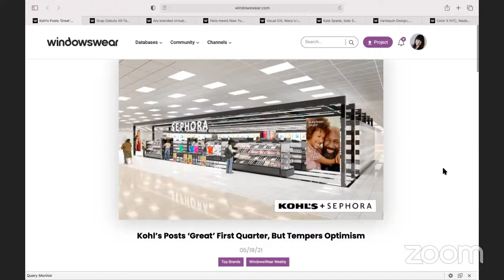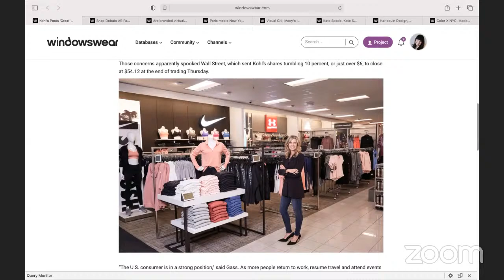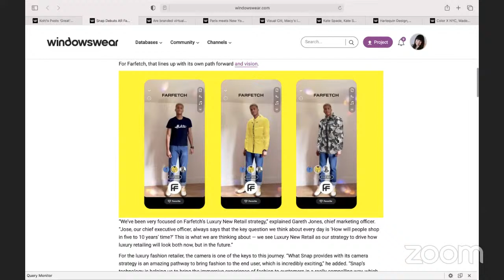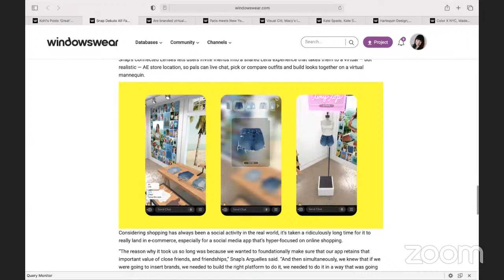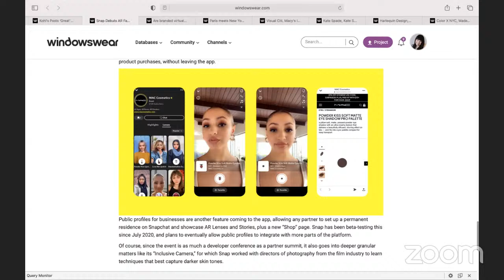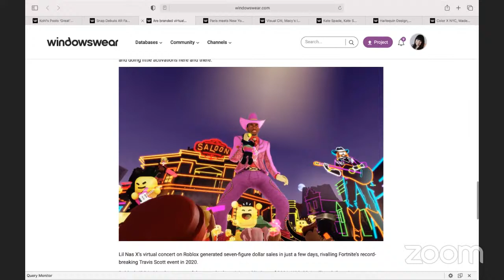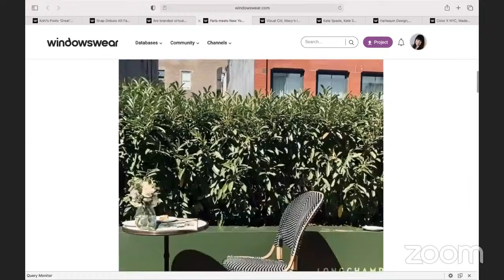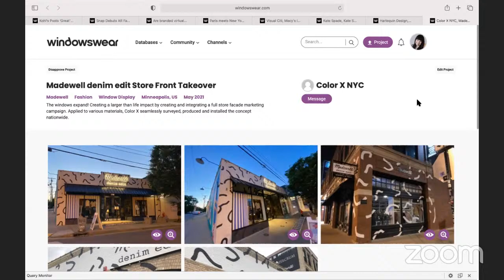Kohl's Posts "Great First Quarter" But Tempers Optimism!